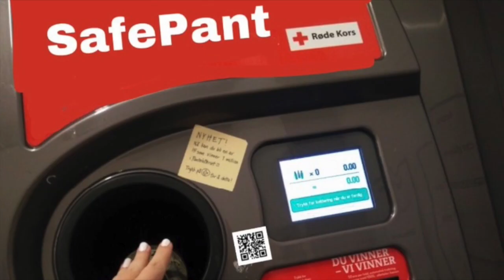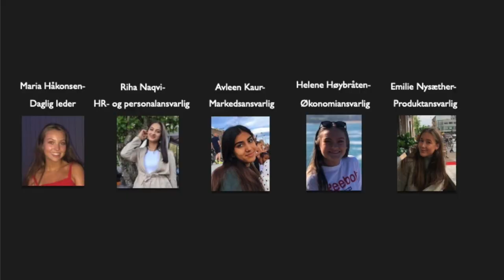SavePant UB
SavePant skal gjøre det effektivt å pante flasker. Pantelappen vil bli erstattet av en QR-kode som du må skanne, slik at du kan få pantepengene dine rett inn på konto via vipps. På denne måten trenger du aldri mer å stå i kø i kassa for å få tilbake pantepengene dine.

Vi er 5 engasjerte elever som hadde et felles mål om å forenkle panteprosessen. Vi ville komme med et produkt/ide som ville hjelpe manges hverdag, ved at den ble mindre stressende og mer effektiv. Grunnmurene for ideen kom frem da vi tenkte på hvor mye mer miljøvennlig det hadde vært å kunne slippe tusenvis av pantelapper som skrives ut daglig i Norge. Vi tenkte også dette kunne oppfordre flere til å pante og tenke på viktigheten av miljøet. Vi ønsker en forenklet hverdag for oss og våre innbyggere og utviklet derfor denne ideen.